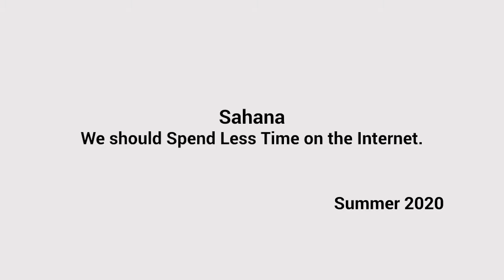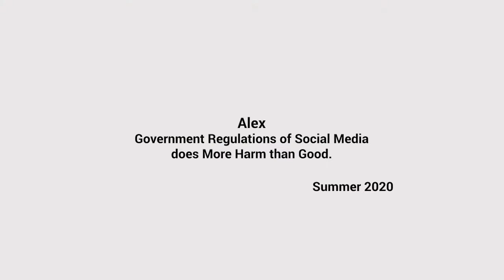Student Debate Examples Good X Bad Practices